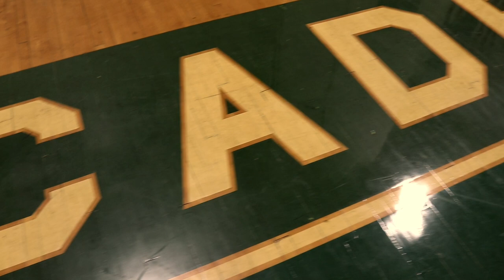Basketball Workout With Coach Dion Robinson At Benedictine College Prep.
Good workout fellas